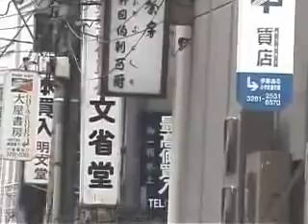Book paradise, Jinbocho in Tokyo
Jinbōchō (神保町?) is a neighborhood of Chiyoda, Tokyo, Japan, known as Tokyo's center of used-book stores and publishing houses, and as a popular antique and curio shopping area.

The center of Jinbōchō is at the crossing of Yasukuni-dōri and Hakusan-dōri, above Jimbōchō Station on the Tokyo Metro Hanzōmon Line, Toei Mita Line and Toei Shinjuku Line. The prestigious Tokyo Book Binding Club and Literature Preservation Society are located in Jinbōchō, and the area is within walking distance of a number of major universities, including Nihon, Senshu, Meiji, Hosei and Juntendo.